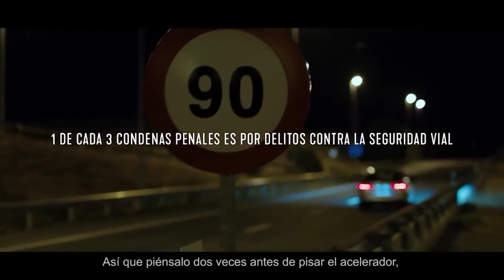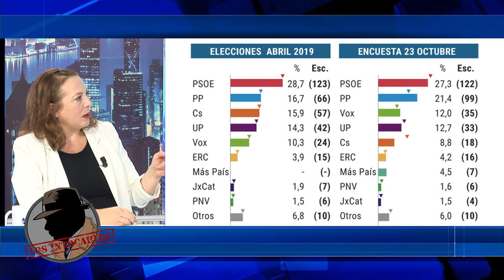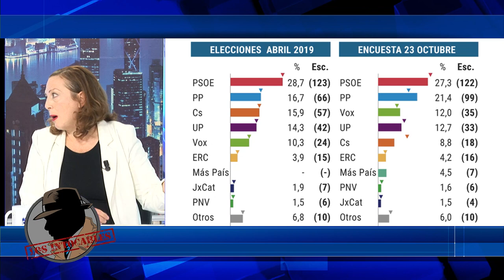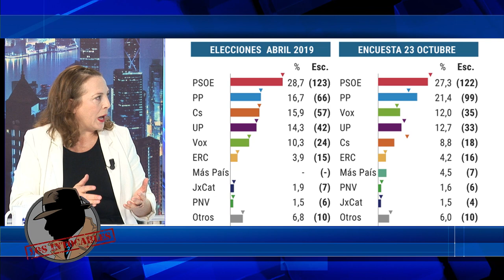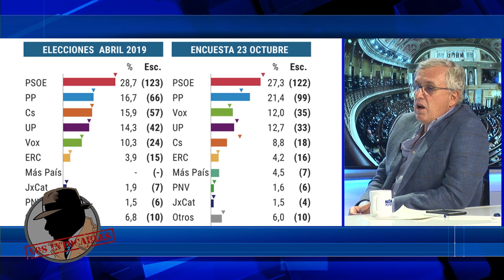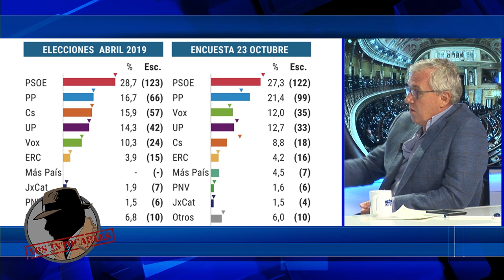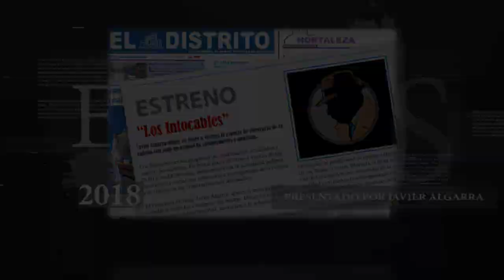Nuevas barricadas en las universidades catalanas: el PP pide que la Policía actúe